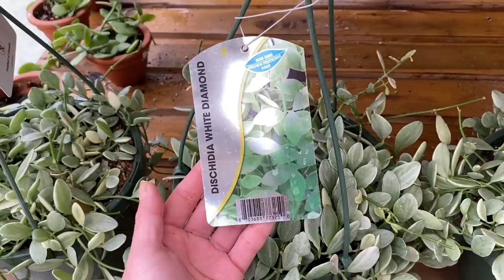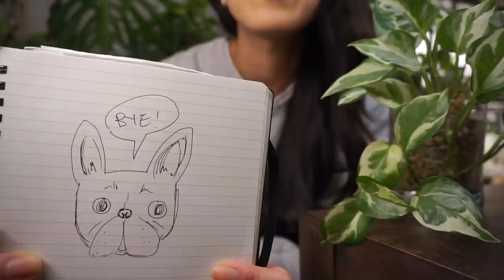Repotting my manjula on to a self-watering moss pole + other plant chores + plant shopping!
I really went into this week's video without any sort of plan whatsoever, so this video is just going to be me taking you along with me in all the planty things I do! The self-watering pole has been working great so far, so if it continues to work well for my manjula I'll do a more concise how-to video, and I won't be wearing a wrinkly t-shirt when I make that one 😌

Clear backing for moss pole
6mm craft rope for self watering
1/8 inch single hole punch
Mycorrhizal inoculant aka "myco"